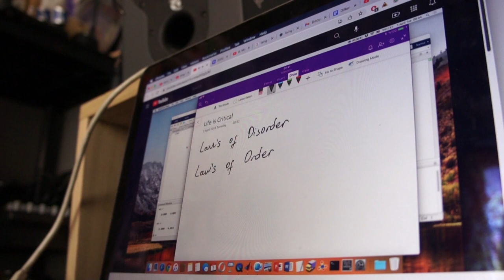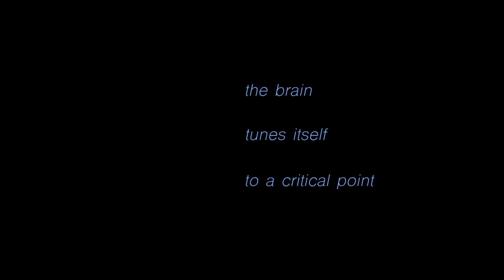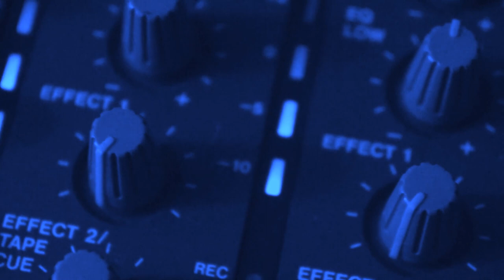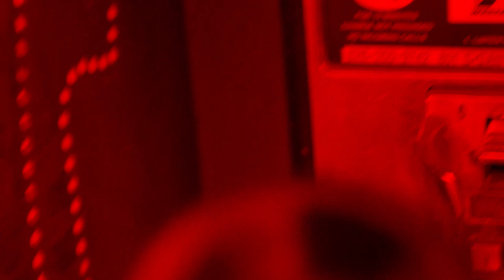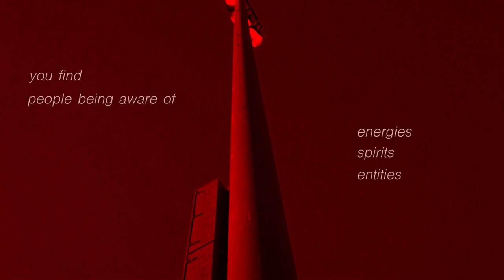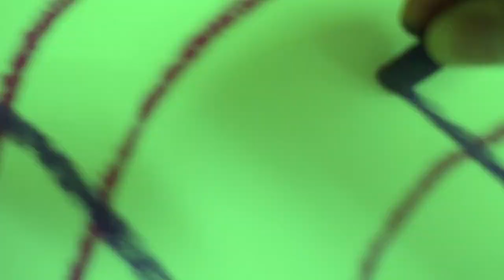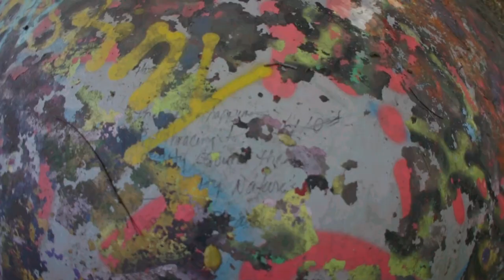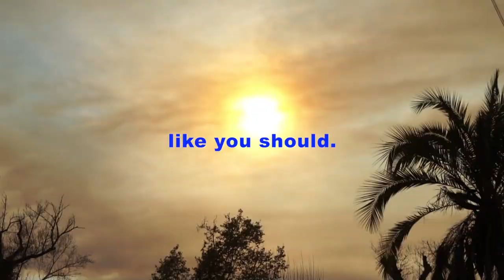Criticality (2022)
Criticality is an umbrella term that describes the phenomena around critical points which are the endpoints of phase transitions in a system, especially ones between ordered and disordered states. In this film, I attempt to bridge the concept of criticality from sterile mathematics to life, spirituality, and my personal experience. If criticality mathematically describes dynamics that could be fundamental to the operation of our minds and the existence of organic life, then I am interested in creating a personal relationship and intuitive understanding of the concept in the hopes of it extending my language and encountering insights. I cultivate and share this type of understanding by inscribing it into artistic practice as well as a dialogue with myself and my environment through a personal investigation of criticality and pursuing mental states that I assume to embody heightened criticality. This practice and investigation were documented and later edited into this film in a manner informed by mathematical models related to criticality, both literally and symbolically, in order to viscerally embed its dynamics. I regard this film and the practice that created it to be a habitual and emotional filter of my current being in which the concept of criticality is passed as an input. As a result, the concept of criticality becomes blurred and intertwined with myself in the film as I further recognize our inseparability and ultimately consider myself as coming from and reaching towards a situation of criticality. My aims are less to give the viewer an accurate intellectual understanding of criticality and more to appeal to one's emotions, responses, and impressions through exposure to my own expression of that in context of criticality as a way to extend or invoke in the viewer a personal connection and hopefully an interest to the subject.
Criticality4evaaAAa!!!